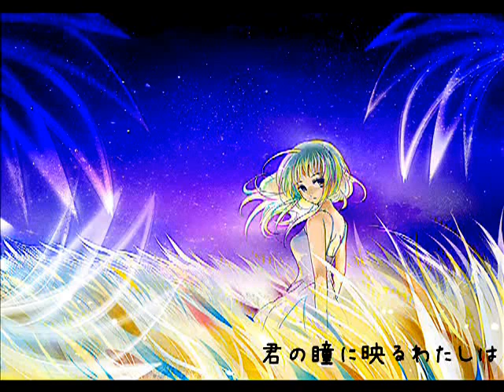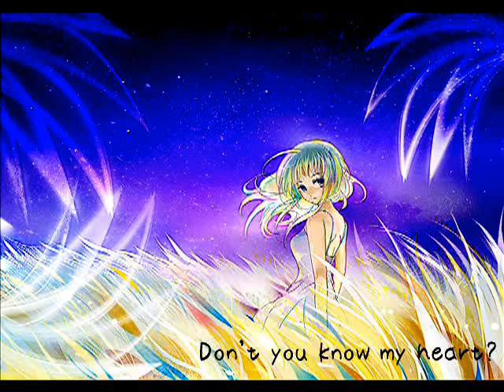【VOCALOID】 【GUMI】 Don't you know my heart